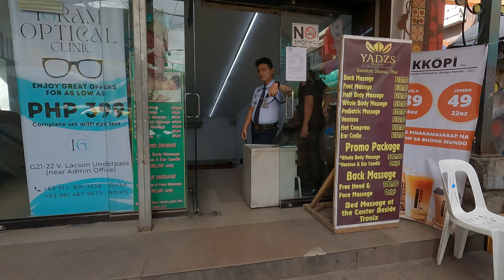4K Walking Tour Through Quiapo Streets in Manila, Philippines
We take a stroll through the streets of Gonzalo Puyat (aka Raon), Z.P. De Guzman, Hidalgo, Carriedo, and Paterno to see how Quiapo seems as Christmas approaches.

This video was shot on December 23, 2022.

1:37 Gonzalo Puyat Street (Also known as Raon)
6:25 Quezon Blvd-Gonzalo Puyat Footbridge
8:32 Gonzalo Puyat Street (Other side)
11:14 Z.P. De Guzman Street
15:39 F.R. Hidalgo Street (Other side)
18:27 Victory Lacson Underpass
21:29 Quiapo Church City Plaza
22:34 Carriedo Street
26:32 Paterno Street
30:32 Minor Basilica of the Black Nazarene (Quiapo Church)
33:00 Villalobos Street

"tagamasid" is a Tagalog term for someone who observes. We want to give you the best viewing experience so if possible, watch our videos in 4K.